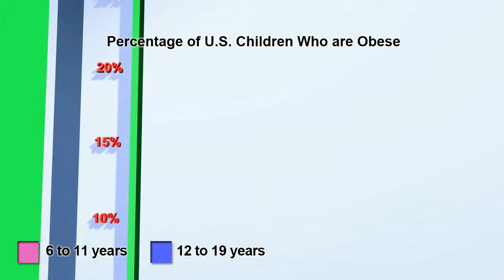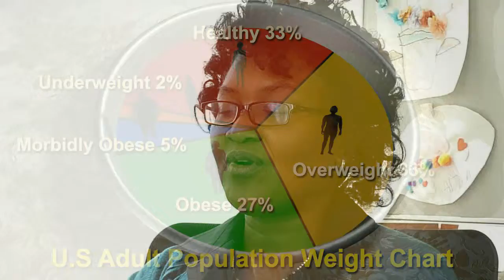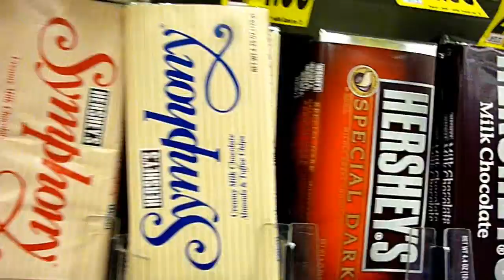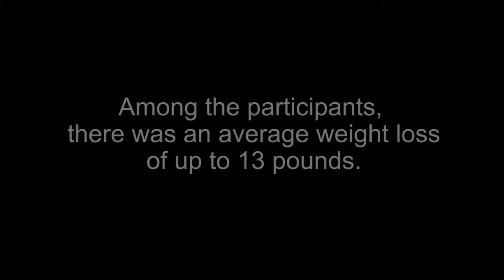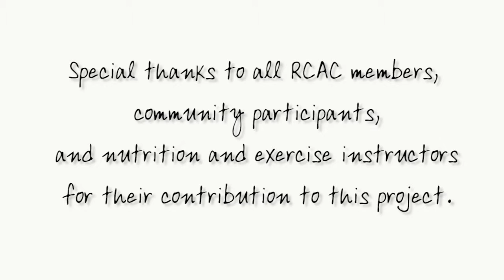Corporate demo.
Created for L.A. Care Health Plan by Jeff Bigman.